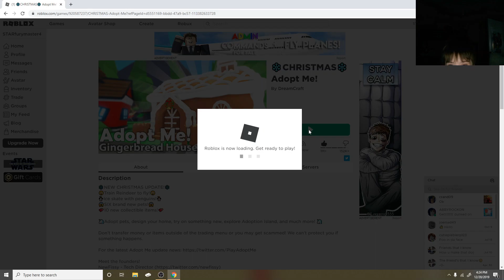ADOPT ME UPDATE(weird)/(roblox)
play here;